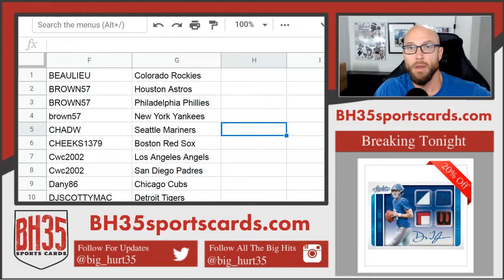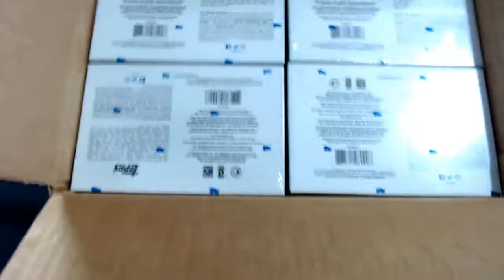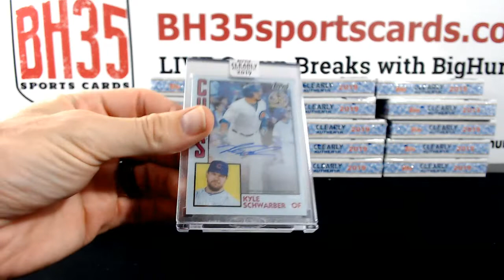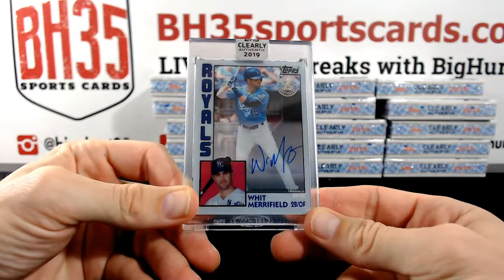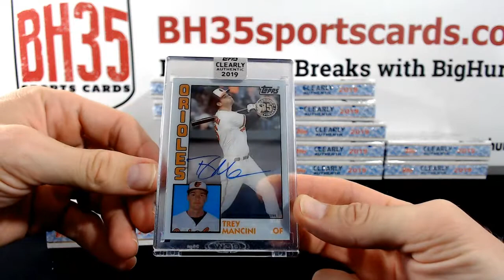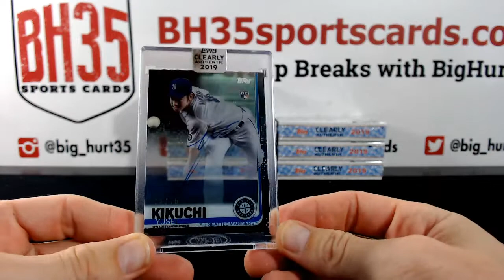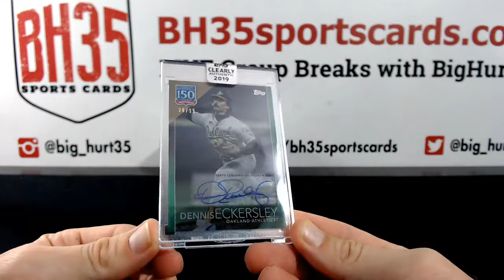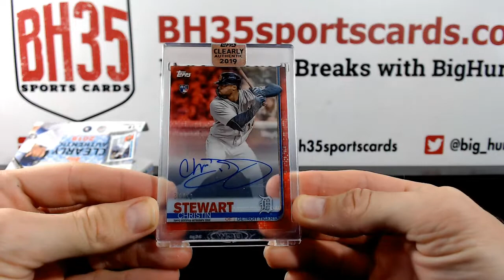2019 Topps Clearly Authentic Baseball | 20 Box Case Break Pick Your Teams